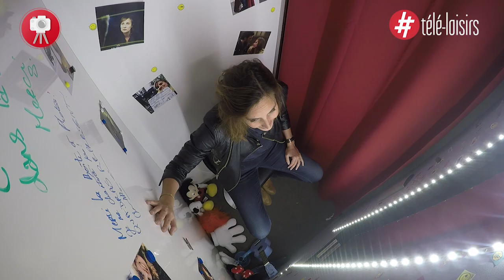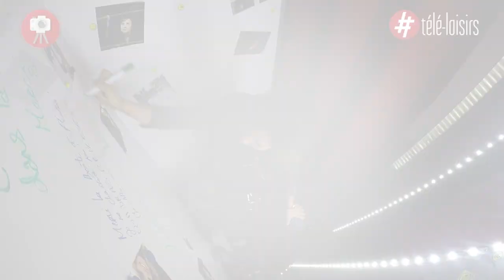Julie de Bona (Le Tueur du lac) : "Je suis une super meuf pour tous mes mecs"